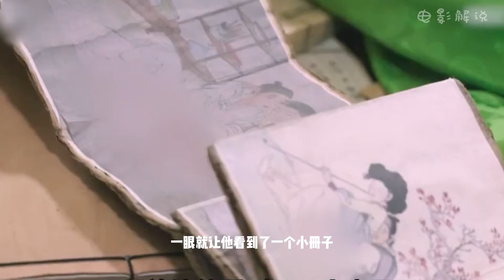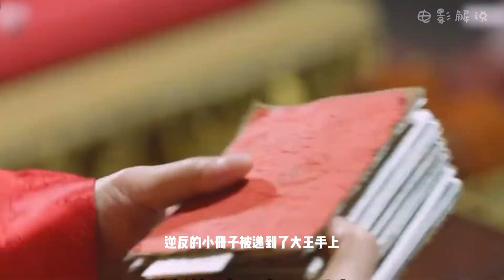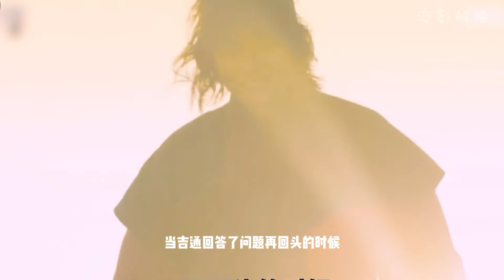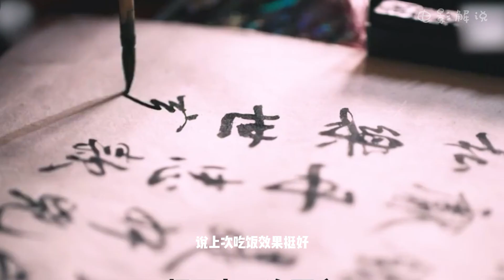（逆贼）韩剧电影解说。第8集。奴隶一家的超凡生活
逆贼：偷百姓的盗贼剧情简介：逆贼：偷百姓的盗贼韩国地区的于2017年上映，导演是김진만 ，逆贼：偷百姓的盗贼详细介绍：该剧讲述了燕山君时代实际存在过的历史人物洪吉童的生活、爱情和斗争故事，尹均相在剧中饰演主人公——朝鲜建国后百年难得一见的力士洪吉童。尹均相对此表示“对于第一次担任主演，虽然有负担，但还是想要尽全力演好洪吉童这个角色。因为角色是真实存在过的，所以会对他产生好奇心，并且我也一直在反复研究怎样才能演绎出革命家的面貌”